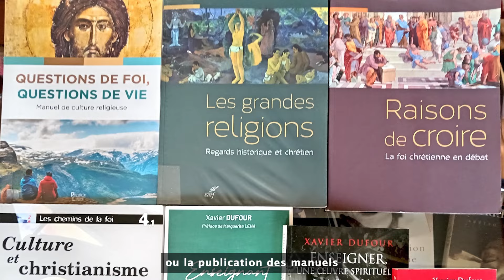Xavier Dufour : "À Sainte-Marie Lyon, je continue de recevoir en donnant"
Découvrez l'histoire inspirante de Xavier Dufour,  arrivé à Sainte-Marie Lyon à l’âge de 10 ans comme élève puis revenu à 25 ans en tant que professeur.

🌟 À travers son témoignage, Xavier raconte ce qu'il a reçu de notre école mariste, où il continue de recevoir en donnant, dans un contact permanent avec les jeunes.

🙏 Participez en donnant le montant correspondant à votre âge. Chaque don compte !